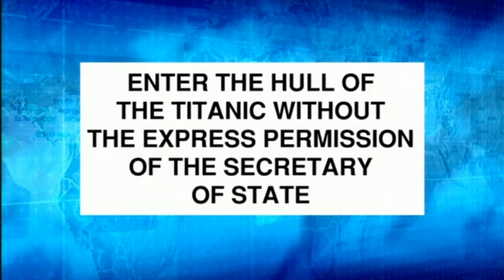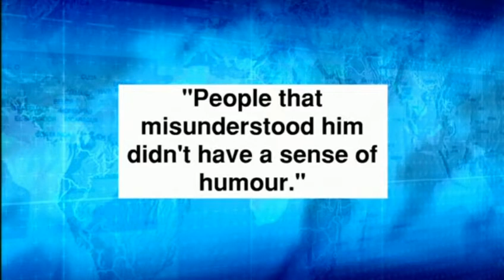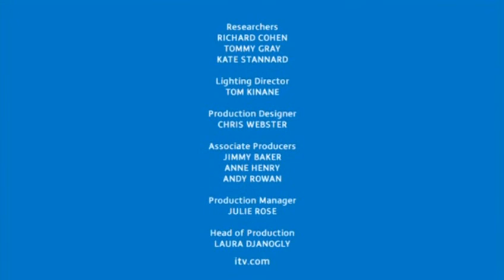News Knight with Sir Trevor McDonald - Sunday 24th June 2007 (First ever episode)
Episode 1
Copyright: Hat Trick Productions for ITV plc